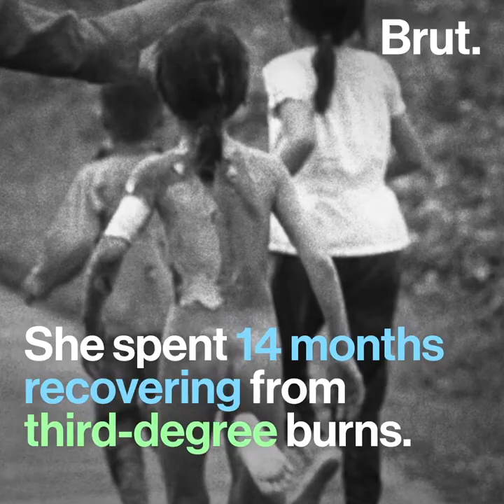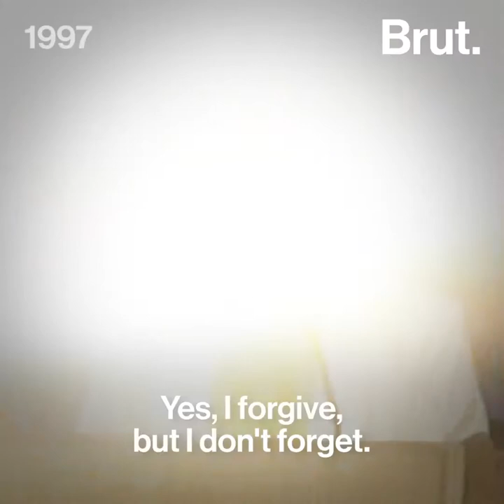The Napalm Girl at the Vietnam War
The Napalm Girl photo changed the way the world looked at the Vietnam War